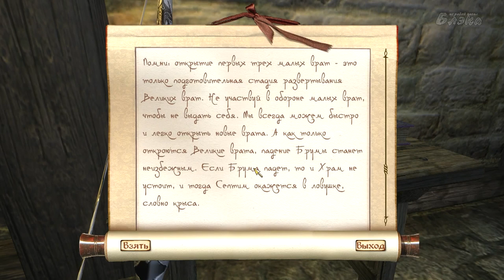Oblivion Cезон 2 #11 Шпионы кругом!